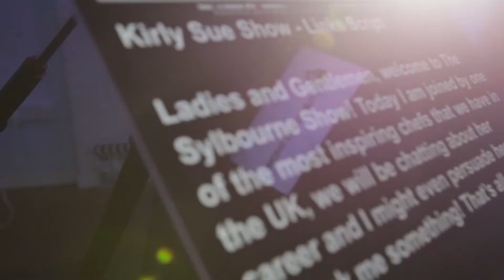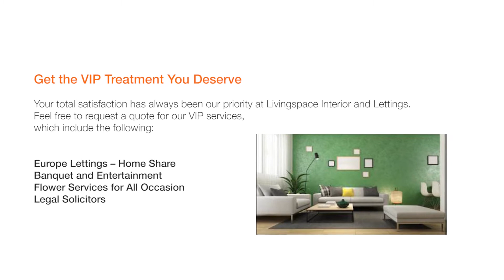John Fisher of IDMC || Exclusive Interview || The Sylbourne Show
John Fisher a well-known and respected face in the British gospel and secular music industry, John has been creating music for over 30 years.
In his long and fruitful career John has been a drummer, keyboard player, song writer, music producer, event organizer, production manager, technician, group leader, radio dj, tv presenter, vocal arranger, music director, choir director, mentor, youth leader, youth mentor,  minister of music and Pastorial support
During His career as a musician, producer and songwriter, John has worked with many established names such as The London Community Gospel Choir (LCGC), Chaka Khan, Noel Robinson, Mica Paris, Denise Williams, Ruby Turner, Candi Staton, Alexander O’Neal, Gabrielle, Michelle Gale, Cece Winans, David Carrick (Genesis), Manu D’bango to name but a few.
For the past 23 years John has been the leader of one of the U.K. Top gospel choirs IDMC